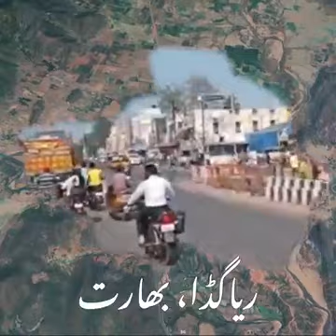If you are young then find out how to become a billionaire in young age.